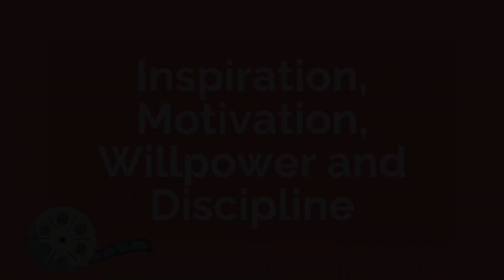Inspiration, Motivation, Willpower and Discipline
Anything worthwhile requires commitment and dedication.

This is why it’s so important to develop your MINDSET instead of looking for ways to “motivate” yourself.

Find out the difference between Inspiration, Motivation, Willpower and Discipline!

Work one-on-one with an expert coach. Highly personalized online coaching programs, courses, and services!